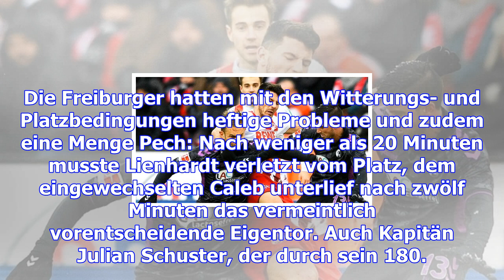3:4 nach 3:0-führung: der 1. fc köln verliert dramatisch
3:4 nach 3:0-führung: der 1. fc köln verliert dramatisch
Heftiger Schneefall, ein verschwundener Elfmeterpunkt und eine verrückte Wende: In einem Spiel mit u...